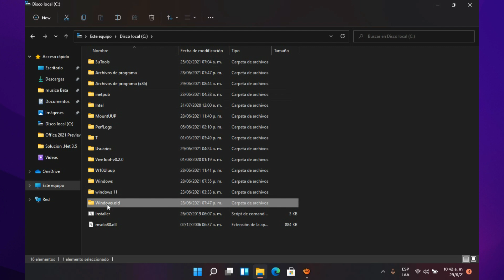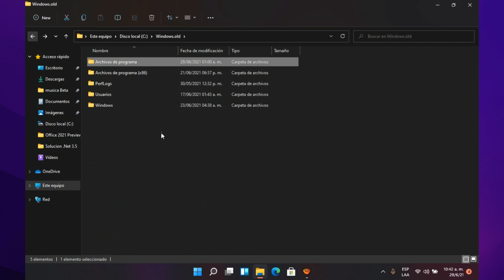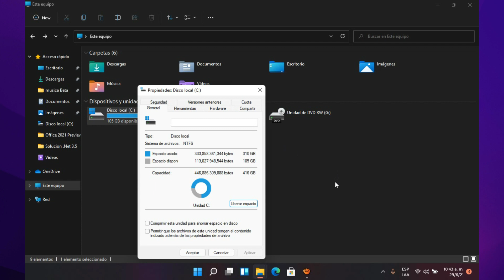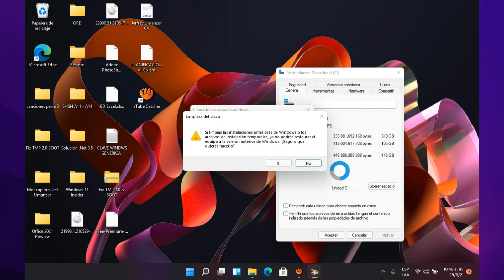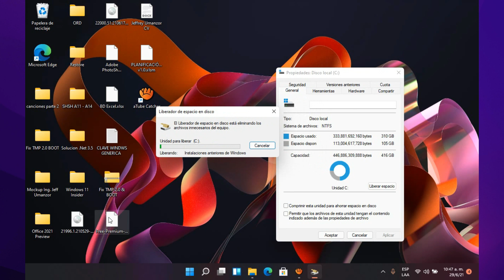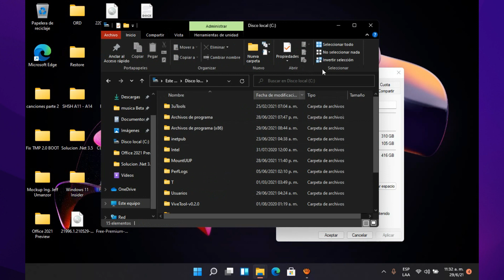✅ Limpiar Tu PC Después De Instalar Windows 11 Insider (Borrar Windows.old) Tutorial😍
🌕Junio 2021🌕